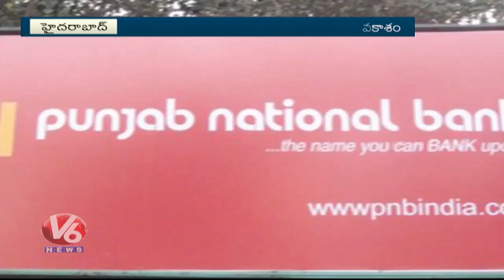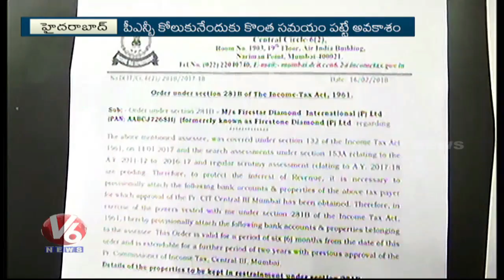Special Report On Punjab National Bank Rs 11360 Crore Fraud | V6 News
Watch V6 Special Report On Punjab National Bank Rs 11360 Crore Fraud And Nirav Modi's Scam.